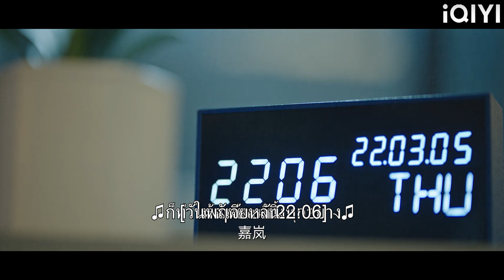ซินเดอเรลล่าไม่ต้องการลากซีอีโอกับเธอดังนั้นเธอจึงเสนอการเลิกรา แต่ซีอีโอปฏิเสธ!